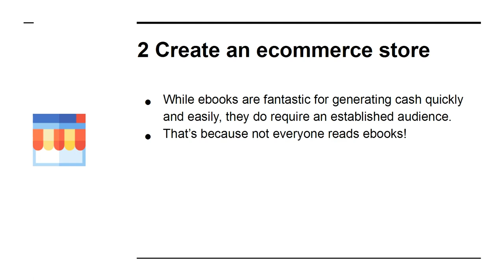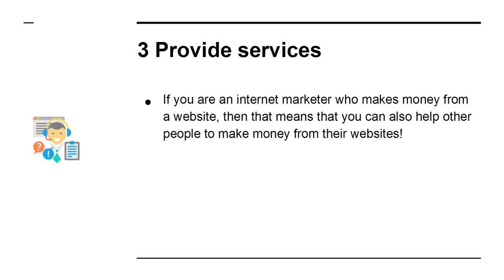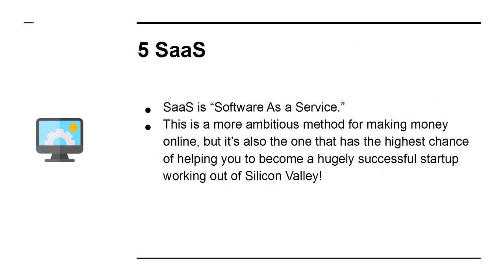5 Ways You Can Make Money Online